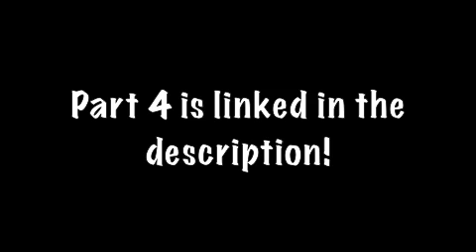Special Valentine's Day Mix (Part 3)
Song #1: "More Than Words" ~ Frankie J
Song #2: "I'm in Love" ~ Ne-yo